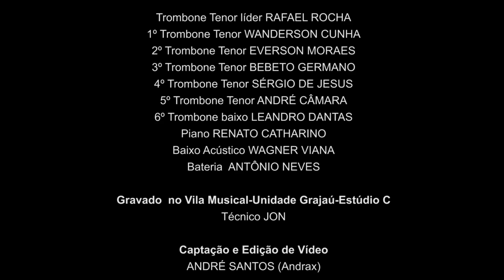Chega de Saudade (No More Blues) T-Bones Brasil Ensemble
Chega de Saudade (No More Blues)
T-Bones Brasil Ensemble

Comp. Tom Jobim/Vinícius de Moraes
Tbn solo/Arr. Rafael Rocha
Tbn 1 Wanderson Cunha
Tbn 2 Everson Moraes
Tbn 3 Bebeto Germano
Tbn 4 Serjo de Jesus
Tbn 5 André Câmara
Tbn Bass Leandro Dantas
Teclado Renato Catharino
Baixo Wagner Viana
Bateria Antônio Neves

Captação e Edição de Video André Santos
Mix Rafael Rocha
Master Roger Rocha

Gravado no Vila Musical - Unidade Grajaú - Estúdio C
Técnico Jon